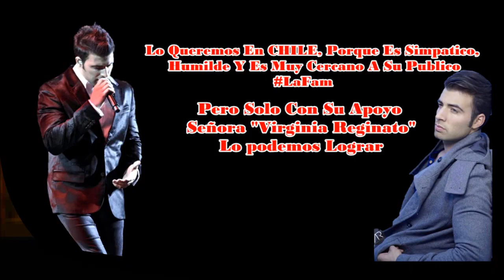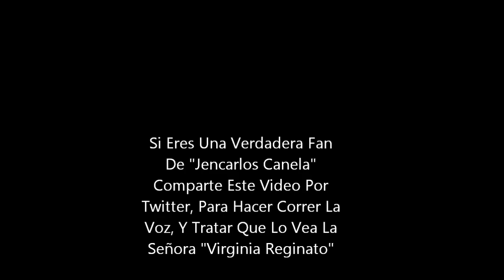¡¡Queremos A "Jencarlos Canela" En El "Festival De Viña 2015"¡¡